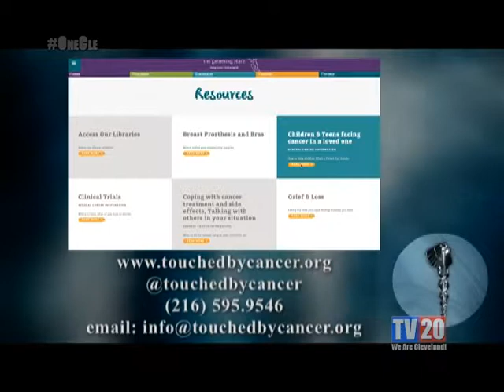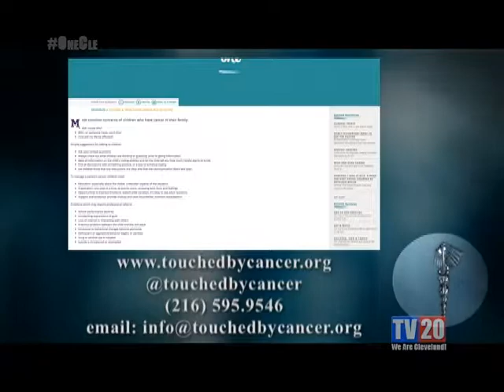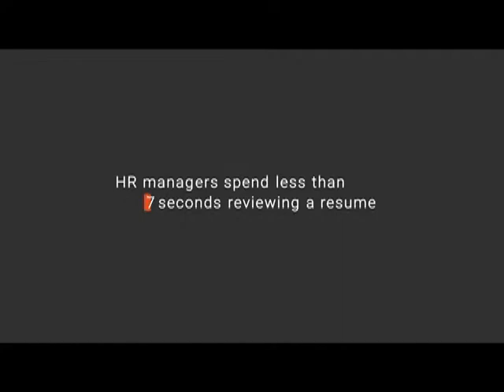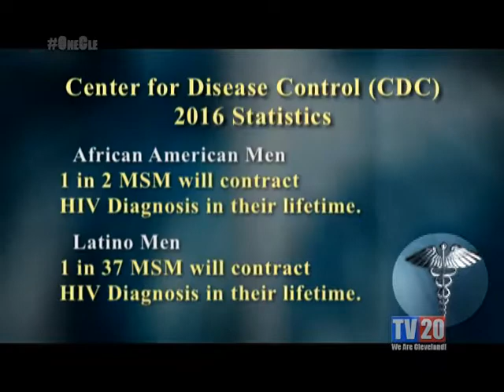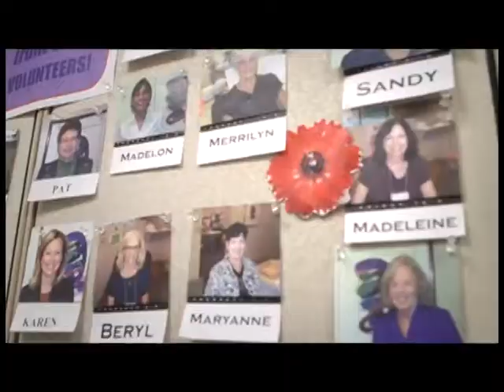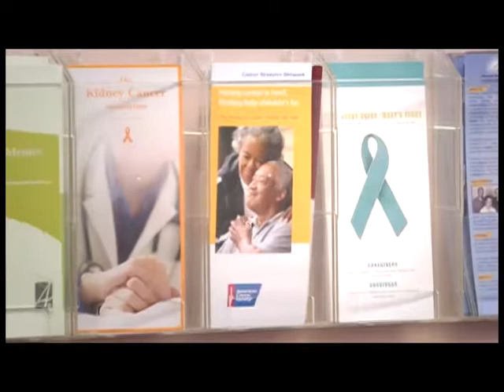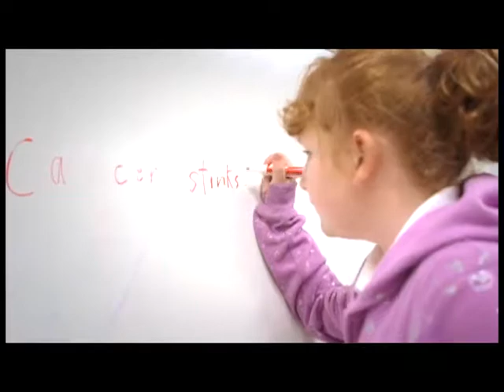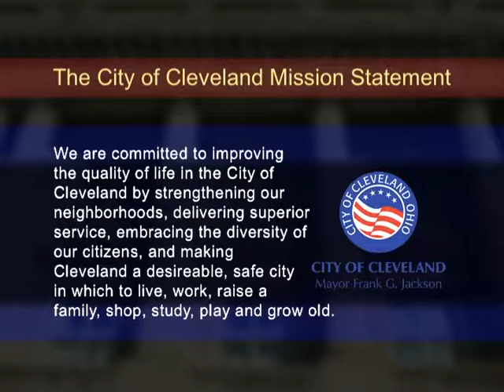Healthy Cleveland: Minority Health Month